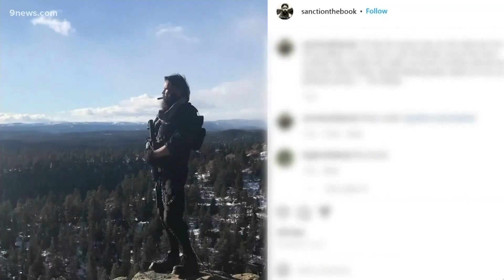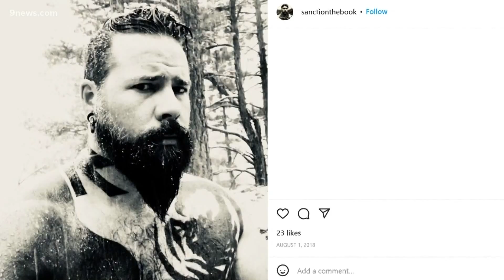Police ID suspect in shooting spree that killed 5, say he was 'on the radar' of law enforcement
The shooting spree ended when the suspect was shot and killed by a Lakewood officer. The suspect was known to law enforcement, police said.

9NEWS (KUSA) is located in Denver, Colorado.